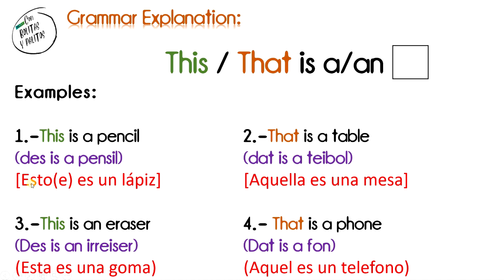short formula ejemplo this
formula y ejemplo this